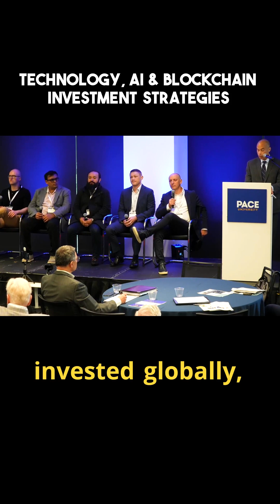$100B in AI & Blockchain? What Investors Are Doing in 2025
In 2024, nearly $100B poured into AI, with 50% of all VC funding going to artificial intelligence. But 2025 is where it gets serious — blockchain is rebounding, AI is maturing, and smart capital is shifting focus.
We broke it all down at our Family Office Club panel on tech, AI & blockchain investing.